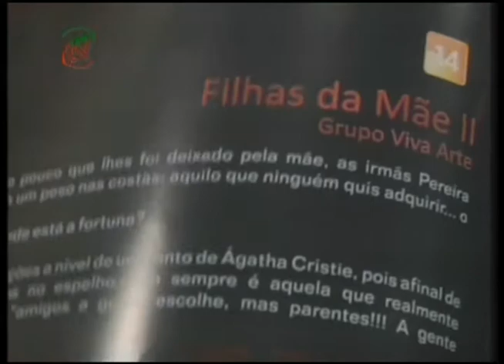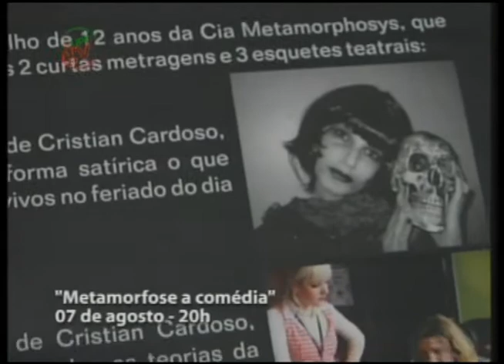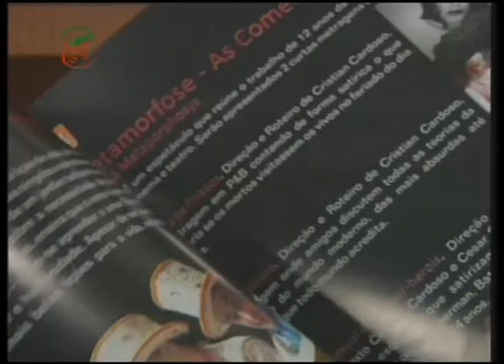UPFTV Informações - Peças e Oficinas Teatrais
Se você aprecia a arte do teatro, neste mês, Passo Fundo vai estar movimentada com oficinas teatrais e também apresentações de grupos da cidade que podem ser conferidas neste fim de semana e durante a semana que vem.